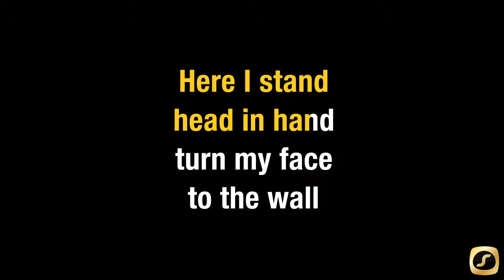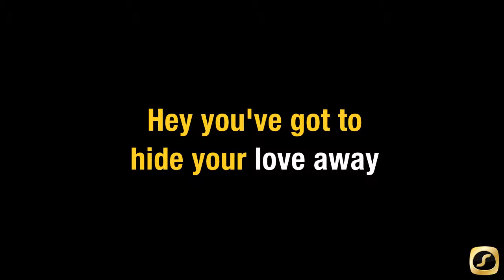Beatles - You've Got To Hide Your Love Away